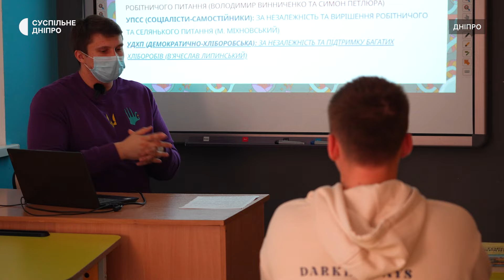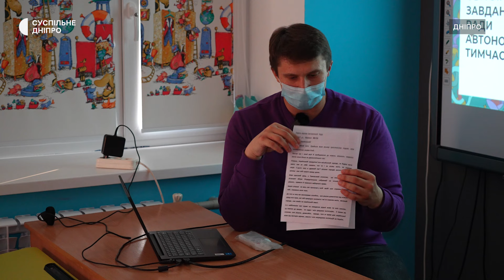«Головне — підтримати дитину» Інтерв'ю з вчителем Школи Супергероїв Євгеном Кравченком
«Вчительське ремесло — воно мене живить» Інтерв'ю з лауретом Національної премії для вчителів Євгеном Кравченком. Він викладає історію у Школах Супергероїв — освітніх закладах на базі лікарень. Там діти перебувають на тривалому лікуванні.  Євген ділиться своїм досвідом викладання в умовах війни, розповідає про значення підтримки та людяності у навчанні, а також про своє бачення ролі вчителя в житті дітей. Про моральну силу та історії його учнів - у матеріалі Суспільного

00:00 Діти — це те, що найбільше надихає
01:02 В нас певна династія істориків
03:18 З 2023 року я працюю тут у Школі Супергероїв.
05:56 Досвід втрати - унікальний. Але я не хотів, щоб він у мене був.
07:40 Головне — це підтримувати дитину
11:48 Ми маємо піклуватися про дітей усіма можливими способами
13:17 Вчительське ремесло — воно мене живить

Кореспондентка Поліна Паламарчук, оператор дмитро Солодовник, режисер Владислав Сіданченко